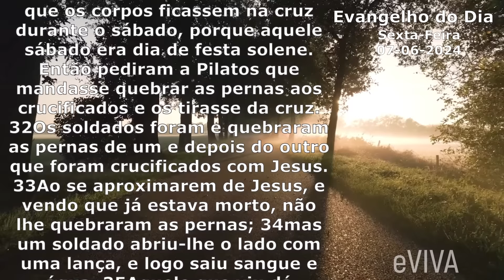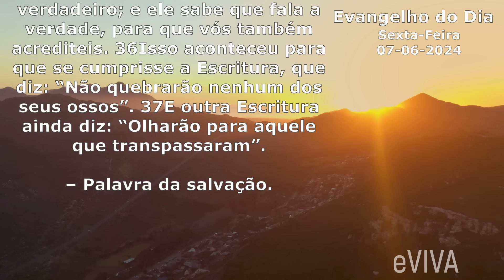EVANGELHO DO DIA 07/06/2024 João 19,31-37 LITURGIA DIÁRIA - HOMILIA DIÁRIA DE HOJE E ORAÇÃO eVIVA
Hoje, celebramos a Solenidade do Sagrado Coração de Jesus, um dia profundamente significativo que nos convida a meditar sobre o infinito amor e misericórdia de Cristo. E o Evangelho de Hoje, irá nos revelar a profundidade desse amor através do sacrifício de Jesus na cruz. Neste trecho, vemos como Jesus, mesmo em Sua morte, cumpre as Escrituras e nos oferece sinais de redenção e purificação. As lições deste Evangelho são essenciais para nossas vidas, pois nos lembram da entrega total de Cristo por nós e do chamado para vivermos com compaixão, sacrifício e fidelidade.

31Era o dia da preparação para a Páscoa. Os judeus queriam evitar que os corpos ficassem na cruz durante o sábado, porque aquele sábado era dia de festa solene. Então pediram a Pilatos que mandasse quebrar as pernas aos crucificados e os tirasse da cruz. 32Os soldados foram e quebraram as pernas de um e depois do outro que foram crucificados com Jesus. 33Ao se aproximarem de Jesus, e vendo que já estava morto, não lhe quebraram as pernas; 34mas um soldado abriu-lhe o lado com uma lança, e logo saiu sangue e água. 35Aquele que viu dá testemunho, e seu testemunho é verdadeiro; e ele sabe que fala a verdade, para que vós também acrediteis. 36Isso aconteceu para que se cumprisse a Escritura, que diz: “Não quebrarão nenhum dos seus ossos”. 37E outra Escritura ainda diz: “Olharão para aquele que transpassaram”. – Palavra da salvação.